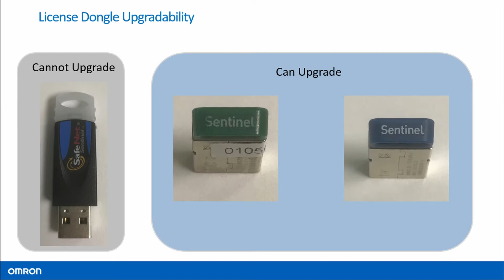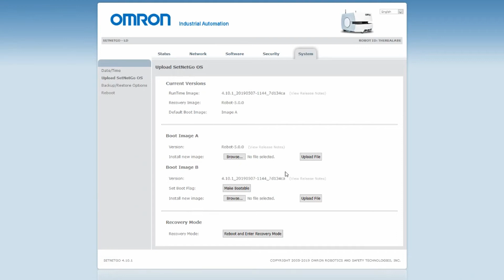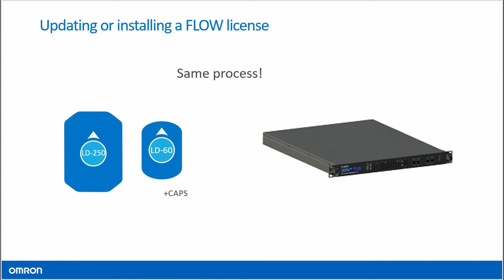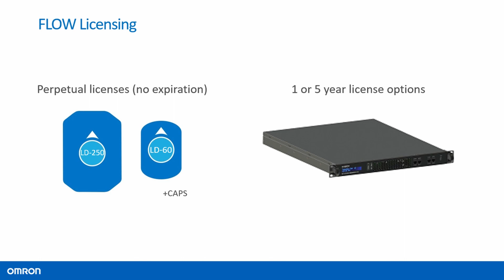Upgrading to Omron's Flow Core Software to Manage Fleets of Automated Mobile Robots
What this video to learn how to upgrade Omron Mobile robot and EM2100 Fleet Manager software from MSS 4.x to Flow Core

Designed to boost the capabilities of Omron LD Series mobile robots and improve fleet management, Omron’s Fleet Operations Workspace (FLOW) Core software package simplifies integration, supports flexibility and maximizes reliability for this innovative platform.